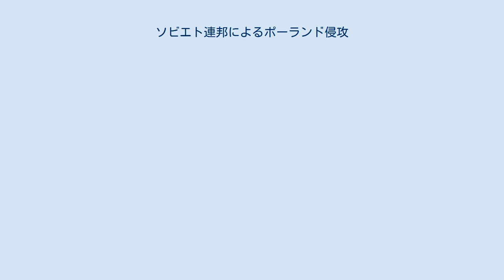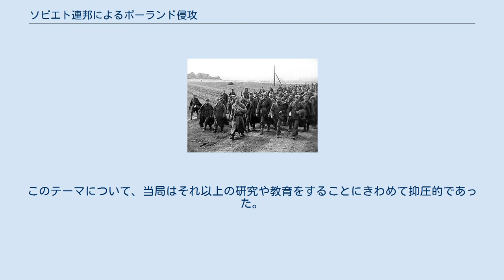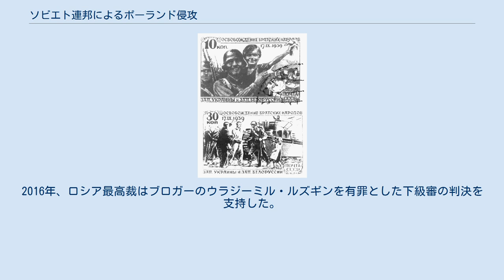ソビエト連邦によるポーランド侵攻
ポーランド・ソビエト連邦関係
ソビエト連邦によるポーランド侵攻（ソビエトれんぽうによるポーランドしんこう）は、宣戦布告がないまま開始された軍事作戦であった。
1939年9月17日、ソビエト連邦はポーランド東部に侵攻を開始した。
これはドイツがポーランド西部に侵入してから16日後のことだった。
軍事作戦はこの日から20日間続き、1939年10月6日に終結した。
結果としてポーランド第二共和国の全領土が分割され、それぞれドイツとソ連に併合されることとなった。
この共同したポーランド侵攻は、1939年8月23日に調印されたモロトフ＝リッベントロップ協定のもと秘密裏に両国で同意がなされていた。
国土を守るポーランド軍をはるかに数で上回る赤軍は、戦略的・戦術的な欺きによってその目標を達成した。
戦闘によって捕虜となったポーランド人は230,000人余りにのぼり、ソ連が新たに獲得した地域では間をおかずに大規模な迫害が始まった。
1939年11月、ソビエト政府は掌握したポーランドの全地域を表面上ソ連に併合した。
軍事占領下におかれた1,350万人余りのポーランド国民は、ソ連内務人民委員部（НКВД / NKVD）の秘密警察の恐怖下で行われた擬似選挙を経て、ソビエト連邦の新たな市民へとつくり変えられた。
その結果として実現したのは、実力行使の合法化であった。
ターゲットとなったポーランドの軍や警察、宗教における重要人物は次々と逮捕され、裁判を経ることなく処刑されていくなど、さまざまな形でソ連の抑圧的な政策がすすめられた。
1939年から1941年にかけて大きく4つに時期はわかれるが、ソ連のNKVDは何十万人という人々をポーランド東部からシベリアなどの辺境へと追放した。
1941年の夏までポーランド東部を占領していたソ連軍はバルバロッサ作戦の過程でドイツ軍に駆逐され、1944年夏にソ連がこの地を取り戻すまではドイツの占領下であった。
ヤルタ会談での合意により、ソビエト連邦はモロトフ＝リッベントロップ協定のもと自国に分割されたポーランド第二共和国のほぼ全領土を併合することが認められ、ポーランド人民共和国に東プロイセンの南半分とオーデル・ナイセ線の東側を割譲させた。
ソビエト連邦は、併合した土地のほとんどをウクライナ・ソビエト社会主義共和国とベラルーシ・ソビエト社会主義共和国に組み込んだ。
ヨーロッパにおいて第二次世界大戦が終結すると、ソビエト連邦は1945年8月16日に自国の傀儡政権であるポーランド国民解放委員会と新たな国境条約を結んだ。
この条約は現在の国境を2国間の新しい国境線とするものであったが、例外的にベラルーシ一帯とプシェムィシル周辺のサン川東部にあたるガリツィアの一部は後にポーランドに返還された。
 侵攻の数ヶ月前にあたる1939年初頭、アドルフ・ヒトラー率いるナチス・ドイツの集中的軍事化に対抗するべく、ソビエト連邦はイギリス、フランス、ポーランド、ルーマニアと戦略的連携について交渉を開始していた。
一方でソ連は平行して密かにドイツとも協議を進めていた。
見込み通りに西側の民主主義国家との交渉が決裂すると、ソ連はポーランドとルーマニアは集団安全保障の枠組みの一部としてソ連軍に領土を通過する権利を与えるべきと主張しはじめた。
この要求が拒絶されると、ヨシフ・スターリンははばかることなくアドルフ・ヒトラーと相互不可侵の交渉を進めるようになった。
1939年8月23日に調印されたモロトフ＝リッベントロップ協定には、戦争が起こった場合にヨーロッパ北部と東部をドイツとソビエトの勢力圏で分割するという秘密の議定書が存在した。
この協定の調印から1週間後の9月1日、ドイツ軍はポーランドの東、北、南から侵略を開始した。
ポーランド軍は南東へと徐々に撤退し、長期の防衛戦を展開すべく用意のあったルーマニア橋頭堡を拠点に、フランスとイギリスの参戦表明と救援を待とうとした。
1939年9月17日、秘密協定に従いソビエトの赤軍がポーランドの「クレスィ」（東部国境地帯）に侵攻を開始した。
 交戦状態の初期には、ポーランドの各都市やウクライナのドゥブノ、ルーツィク、ヴォロディームィル＝ヴォルィーンシキーなどでは、赤軍がドイツ軍との戦闘に赴いているものだと信じて疑わず、彼らの平和な行軍を許していた。